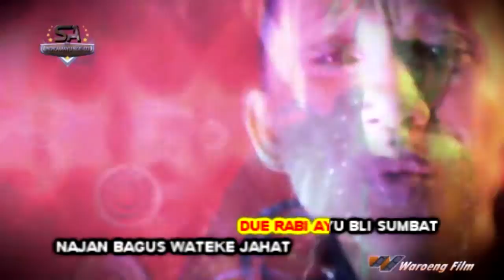DJ HOUSE REMIX REWEL PEGAT SUKA WIJAYA 2015